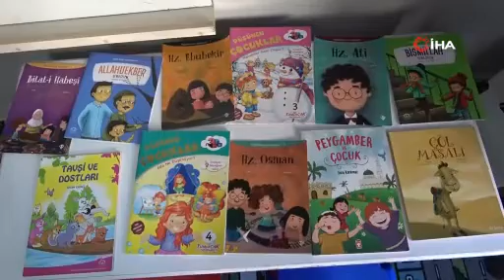Samsun'daki 4-6 yaş Kur'an kurslarında 4 bin 611 minik öğrenciye eğitim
Samsun İl Müftülüğü tarafından il genelinde açılan 337 sınıfta 4 bin 611 minik öğrenci 4-6 yaş Kur'an kurslarında eğitim görüyor.